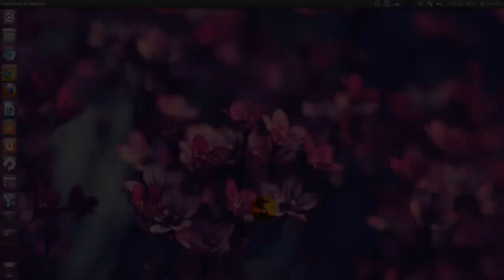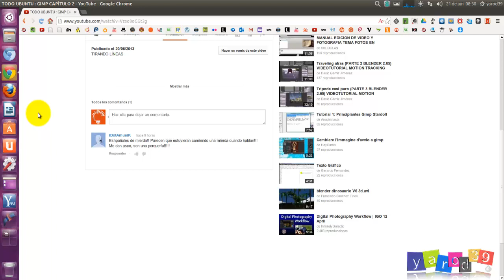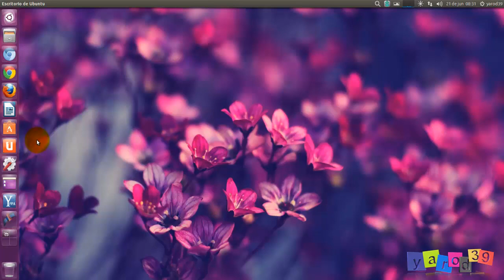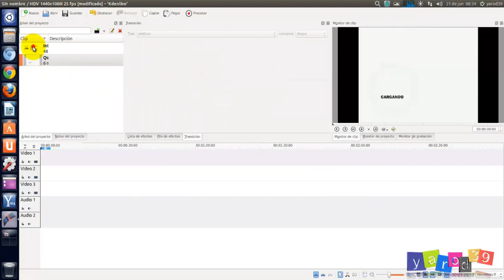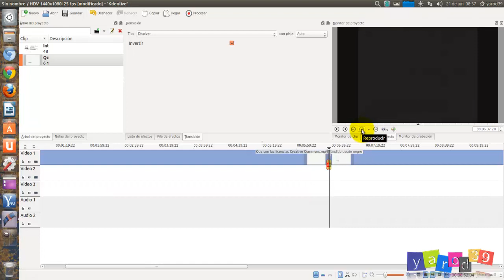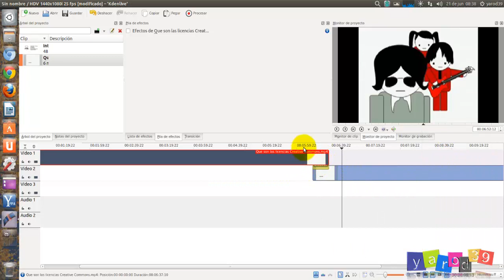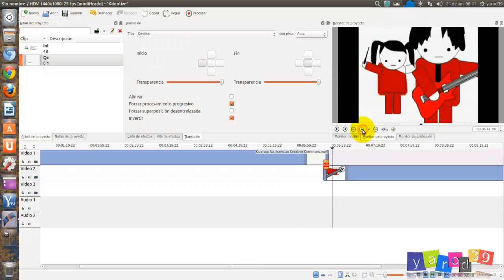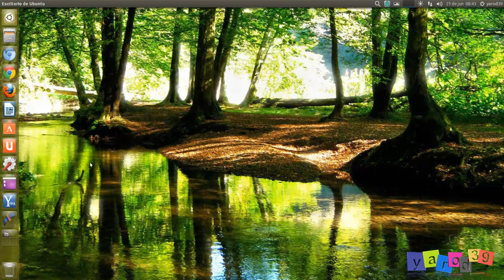TODO UBUNTU : KDENLIVE CAPITULO 1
TRANSICIONES FÁCILES